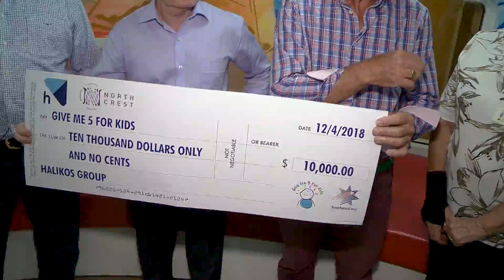Around Palmerston 2018 - Episode 15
Northcrest - Give me 5 for Kids